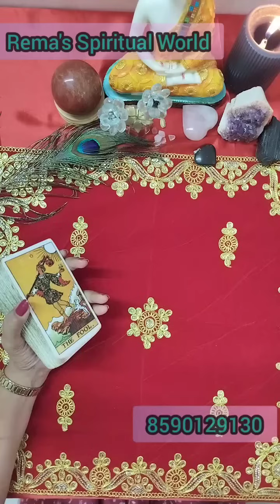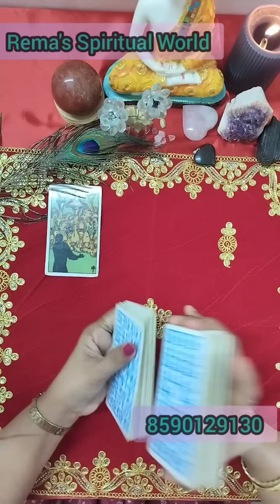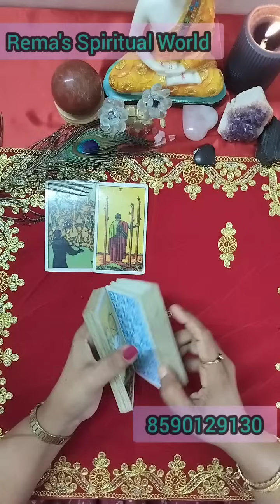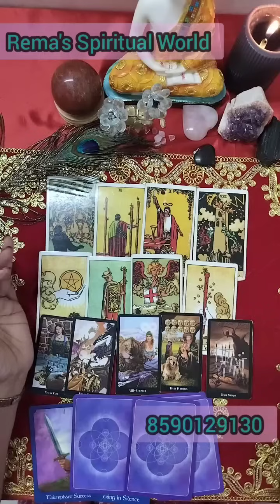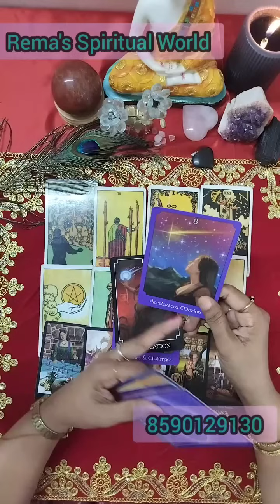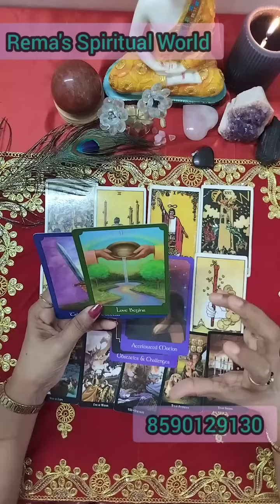മാർച്ച്‌ മാസം നിങ്ങൾക്ക്! ആഗ്രഹ സാഫല്യം!!🥰